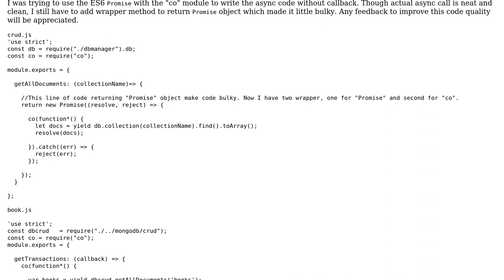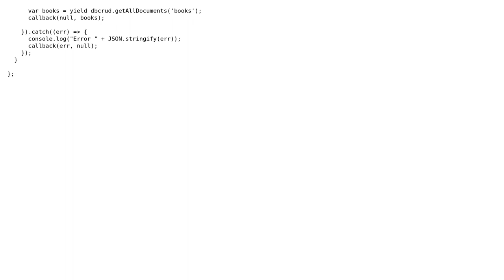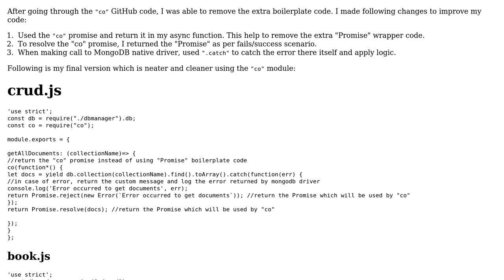Code Review: ES6 Promise with the "co" module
With thanks & praise to God, and with thanks to the many people who have made this project possible! You are responsible for your own actions.